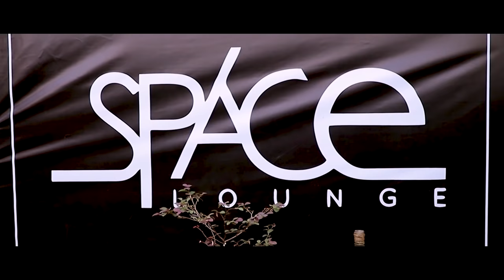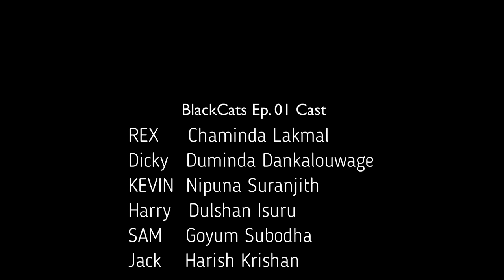" කොළබ කොටුවේ මෙහෙයුම " Black Cats | Ep 01 with English Subtitle | Suraanj Films Factory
Watch New Web series " Black Cats " Episode 01

Director                                 : Nipuna Suranjith
Asistant Director (AD)        : Duminda Dankoluwage
Cinematographer (DOP)    : Nipuna Suranjith *( suraanj)
Production Manager          : Chaminda Lakmal
Editor & Visual Artist         : Nipuna Suranjith
Art Director/Set Designer : Duminda Dankoluwage
Sound Operator                  : Chaminda Lakmal
Costume Designer             : Dulshan Isuru

SFF Social Media's:
Follow us ;